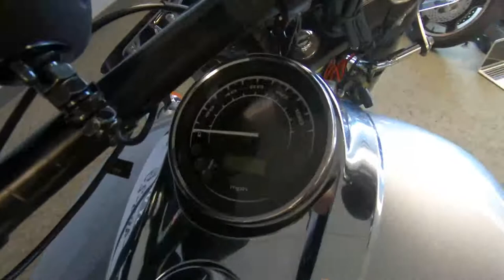2014 Honda Interstate - Used Motorcycle For Sale - Milwaukee, WI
Please visit Southeast Sales Powersports to view this Used Light Silver Metallic 2014 Honda Interstate for sale in Milwaukee, Wisconsin.

Stock# 400210

Description:
2014 Honda Interstate
Long Distance Operator.
Who hasn’t dreamed of owning an awesome custom motorcycle? And who hasn’t dreamed of taking off for a weekend—or a week—and going on a nice long ride where the cell phone doesn’t ring and there’s no email to answer? That’s what the Honda® Interstate is all about. With its 1312cc V-twin engine, the Interstate is the ultimate expression of progressive retro cruiser styling, with one big difference: it’s built to go the (long) distance, with touring features like floorboards, roomy leather-clad saddlebags and a custom windscreen.

Innovations
Windscreen
The stylish custom windscreen keeps wind and weather at bay, ensuring both rider and passenger cruise in ultimate touring comfort.

Matte Black Fork Covers
Custom bikes can never have too much style, as the Interstate illustrates perfectly with its matte black fork covers.

Color-Matched Frame
The Interstate's color-matched frame really gives this bike a finishing, custom touch.

Forget about fiddling with a choke—the Interstate's fuel-injection system means no-hassle start-ups on cold mornings or at high altitudes, and optimal performance in any condition.

Full-Size Floorboards
A must-have for every long-distance cruiser: large, roomy floorboards with vibration-absorbing rubber inserts to keep your size-12 dogs relaxed all day long.

Heel-Toe Shifter
A handy, old-school, cruiser-style heel-toe shifter is paired with the floorboards to make shifting through the gears a simple toe or heel tap away.

Low-Slung Saddle
Measuring in at a low, easy-to-get-the-boots-down-when-stopping 26.8 inches, the Interstate's wide, cushy seat not only enhances the comfort level, but the styling as well.

Hardcover Saddlebags
Roomy and built with stylish leather overlaying a protective hard case and cover, the Interstate's saddlebags are big enough to pack for a long trip—and durable enough to take it.

Shaft Final Drive
The shaft final drive is quiet, clean and has been uniquely integrated into the overall design.